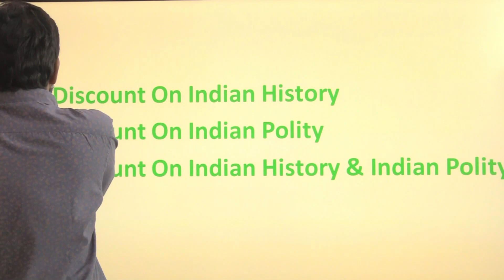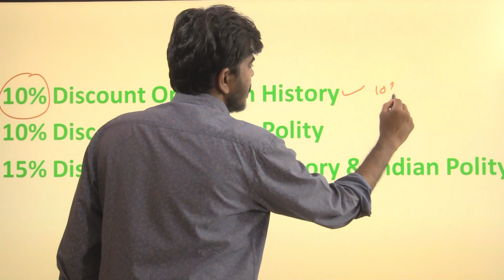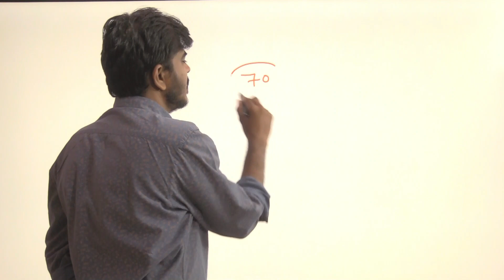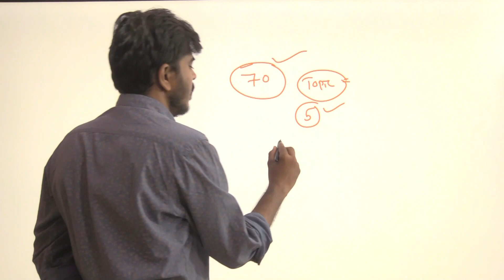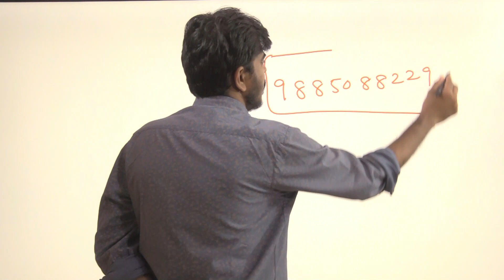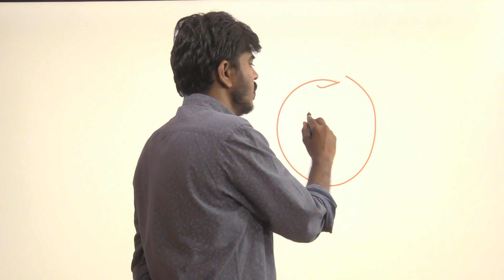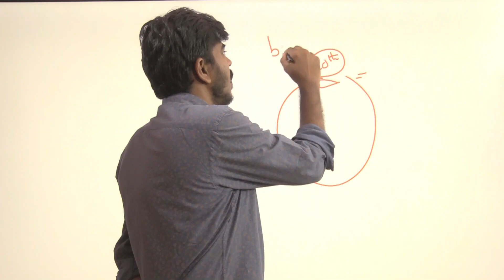New Offers in Balu IQ App On All Courses